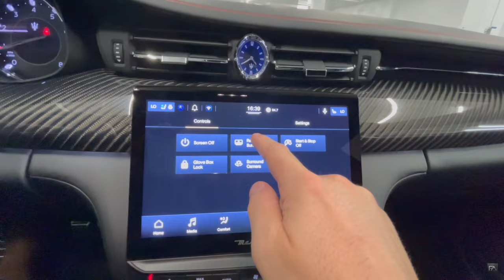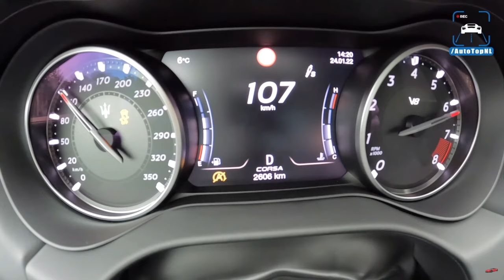Masserati 2024 quattroporte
BMW XM Label Red - Starting at 203.000 Eur. Which car to buy in 2023. Only 500 units: